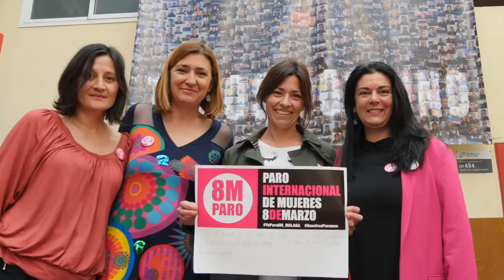8M NosotrasParamos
NosotrasParamos apoyando a lxs bomberxs del Encierro de Martiricos y en la concentración a las puertas del ayuntamiento